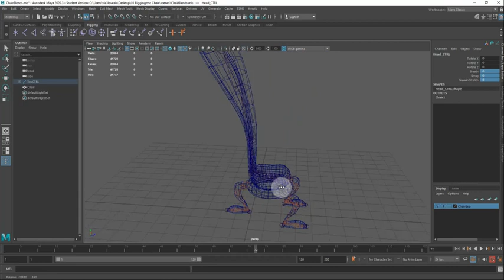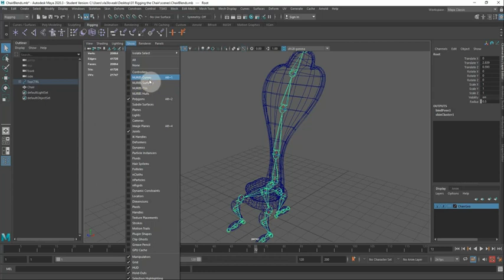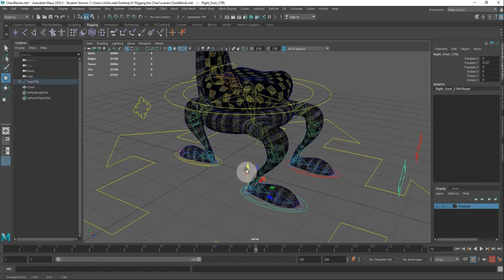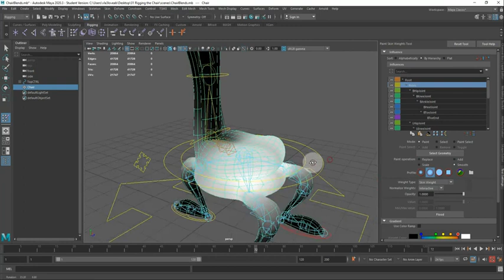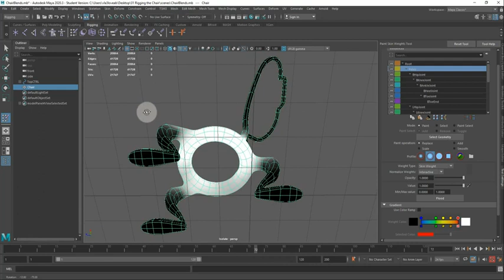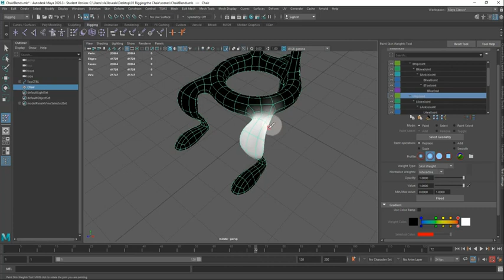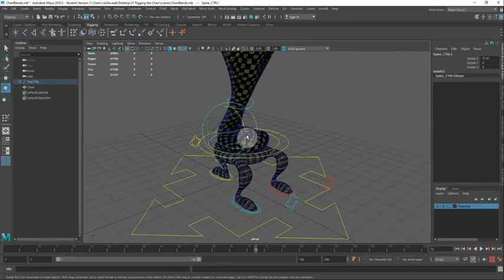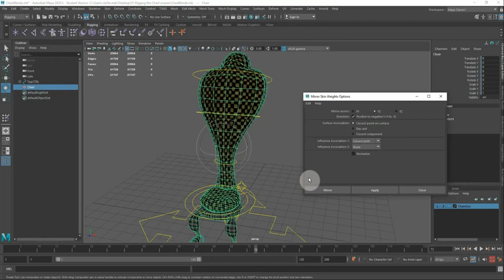12 Skin Bind and Weight Painting default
Getting the skin mesh to follow the joints